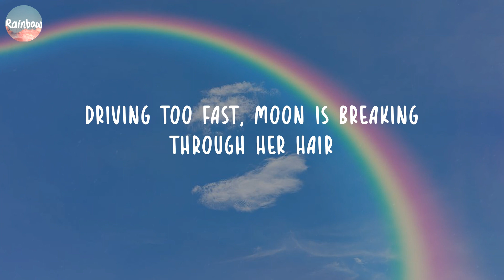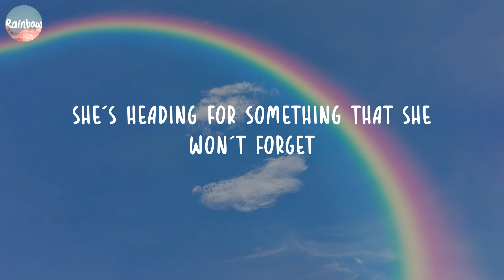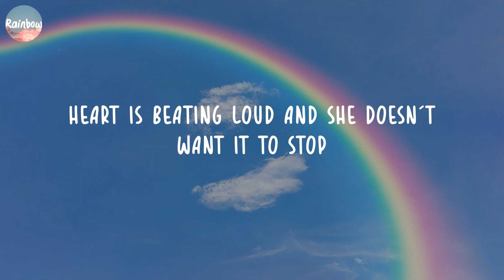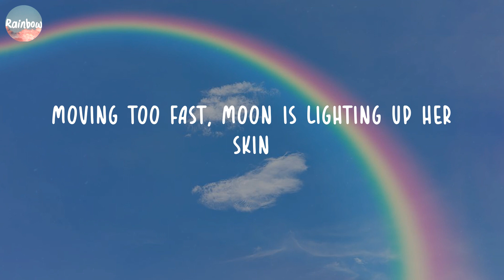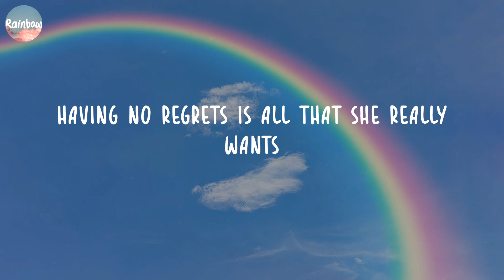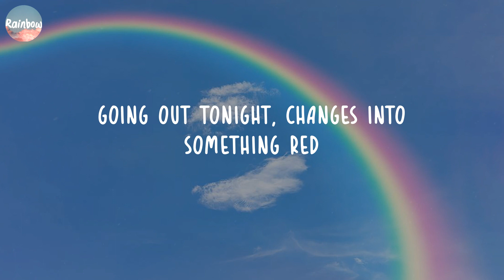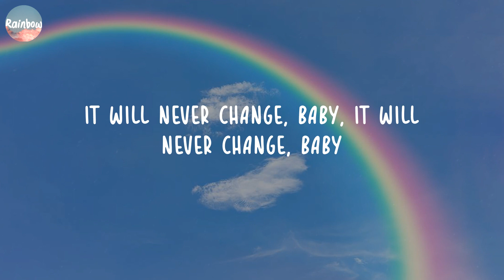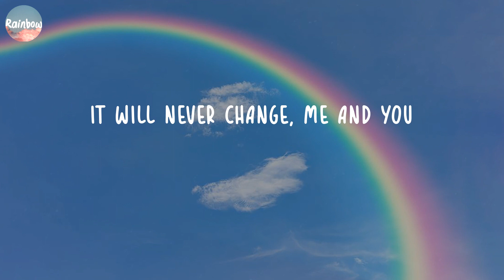One Direction - Night Changes (Lyrics) | Justin Bieber, Rema,...